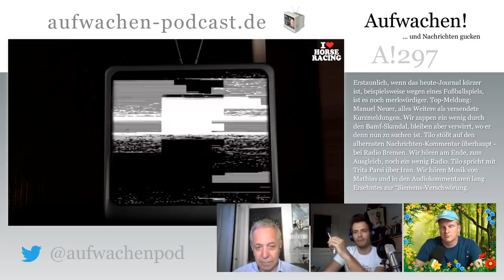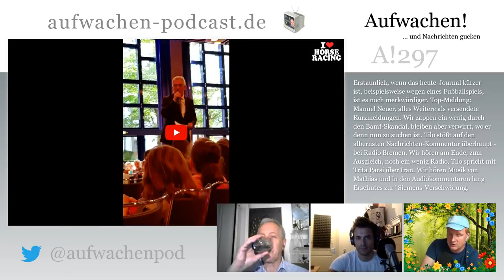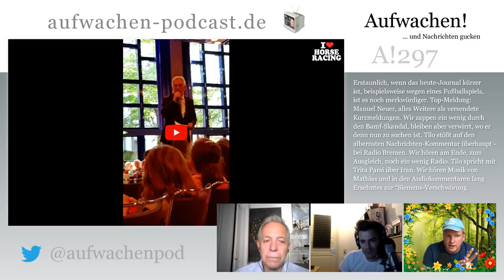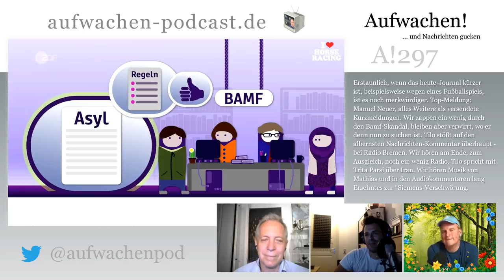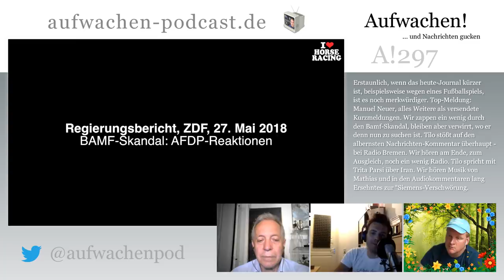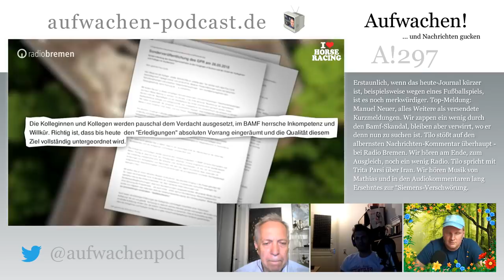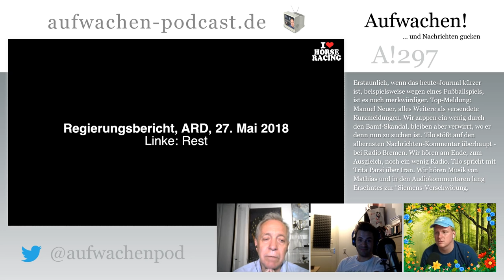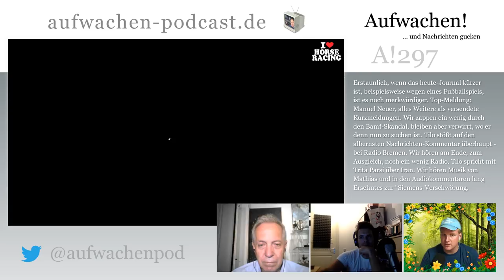Aufwachen #297: "Mord" in Kiew, Stress im BAMF & Iran vs. Israel (mit Trita Parsi)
Erstaunlich, wenn das heute-Journal kürzer ist, beispielsweise wegen eines Fußballspiels, ist es noch merkwürdiger. Top-Meldung: Manuel Neuer, alles Weitere als versendete Kurzmeldungen. Wir zappen ein wenig durch den Bamf-Skandal, bleiben aber verwirrt, wo er denn nun zu suchen ist. Tilo stößt auf den albernsten Nachrichten-Kommentar überhaupt – bei Radio Bremen. Wir hören am Ende, zum Ausgleich, noch ein wenig Radio. Tilo spricht mit Trita Parsi über Iran. Wir hören Musik von Mathias und in den Audiokommentaren lang Ersehntes zur “Siemens-Verschwörung.

00:00:00 Guten Morgen
00:02:27 Tödlicher Politkrimi mit Happy Ending
00:20:46 Unterstützerdank
00:42:38 Grillo in Action
00:48:02 ... mehr heute Journal
01:00:37 James Clapper und "James Snowden"
01:07:00 Bamf
02:07:03 Linker Streit
02:21:29 Plastik
02:30:02 Wir hören DLF und SWR2
03:02:06 Tilo spricht mit Trita Parsi
03:34:24 Mathias' Musik
03:36:23 Audiokommentare
03:36:38 Antonia mit einer Aufklärung zur "Siemens-Verschwörung"
03:41:32 Dennis über Münklers 30-Jähriger-Krieg-Buch
03:48:00 Tobias übers Kindergeld in Polen
03:51:47 Dahoud übers heute Journal

Neuerung: Audiokommentare ab sofort auch per WhatsApp & Signal: null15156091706